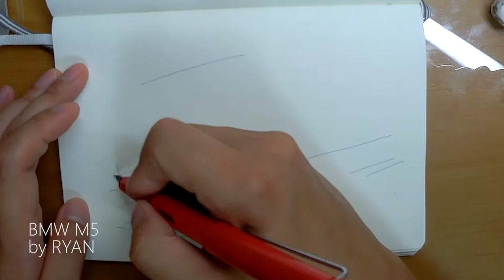20170823_BMW M5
BMW M5 fountain pen drawing